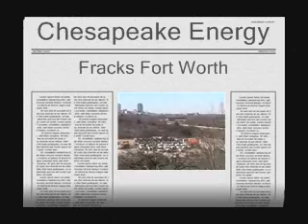Fracking Fort Worth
The Chesapeake Energy Barnett Shale Natural Gas Drilling site at the Tandy Hills in Fort Worth, Texas, began the Fracking process on January 12, 2009. This is a video of the Fracking and the noise and pollution it creates.